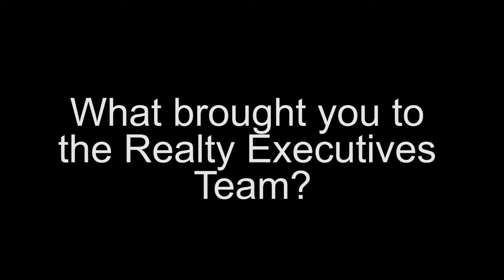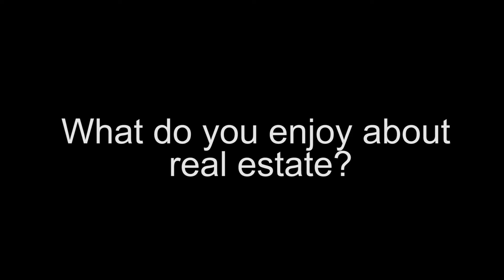Interview with Karl Wehle of Realty Executives Premier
We recently sat down with Karl Wehle of Realty Executives Premier to talk about working for the Realty Executives team, and the dynamics of the office.